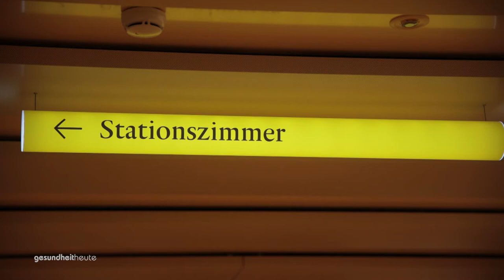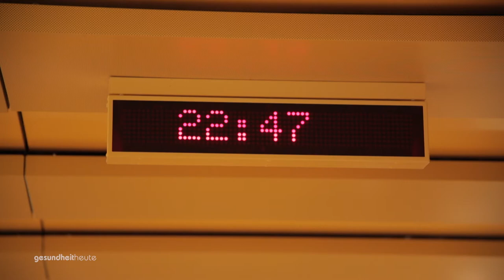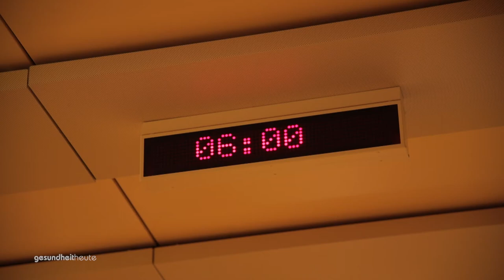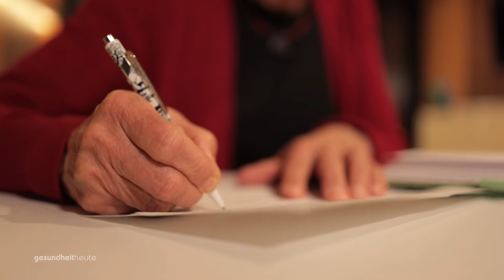Kranke nicht alleine lassen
Sendung vom 4. Juli 2020

00:25 – Freiwilligenarbeit in der Schweiz
04:02 – Studiogespräch mit Silvia Kölliker
08:30 – Krisenbegleitung während der Nacht
13:44 – Studiogespräch mit Martha Wellauer-Kuratli und Thomas Grossenbacher
20:11 – Arztvisite mit Dr. Wettstein

Freiwilligenarbeit wird in der Schweiz hochgeschrieben. Fast ein Drittel der Bevölkerung engagiert sich in irgendeiner Form. Dies kommt auch kranken Menschen zugute - sie müssen nicht alleine sein. Es gibt Spitäler, in denen Freiwillige tagsüber, aber auch nachts, kranken Menschen beistehen. Eine schwere Krankheit ist schon belastend genug, doch Einsamkeit kann - vor allem in schlaflosen Nächten – besonders schlimm sein.

gesundheitheute hat solche Freiwilligen begleitet und zeigt, was sie erleben. Was ist besonders wichtig, wie findet man die richtigen Worte, und was kann man tun, wenn man an seine eigenen Grenzen stösst?

Dr. Jeanne Fürst spricht darüber mit einer freiwilligen Krisenbegleiterin, mit Silvia Kölliker, Leiterin Freiwilligenarbeit, Spital Zollikerberg, und Thomas Grossenbacher, Leiter ref. Spitalseelsorge, Stadtspital Triemli.

Lesen Sie hier auch nochmals das Interview der in der Sendung porträtierten Freiwilligen Martha Wellauer-Kuratli mit dem Titel «Die gute Nacht-Fee».

Wer nun ebenfalls in einem Krankenhaus Freiwilligen-Dienst leisten will, kann sich auf den Webseiten des Spitals in der Nähe informieren, oder findet passende Einsatzmöglichkeiten auf der Seite der Schweizer Vermittlungsplattform für freiwilliges Engagement.